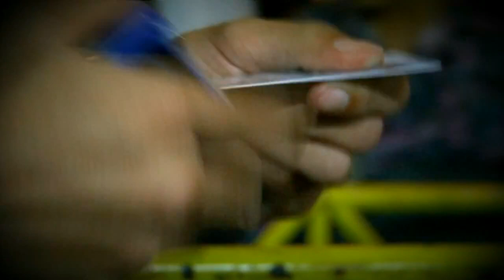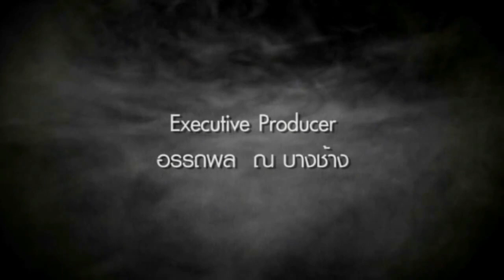True AF8 ร้ายกาจ The Story Tape 62 (Final)